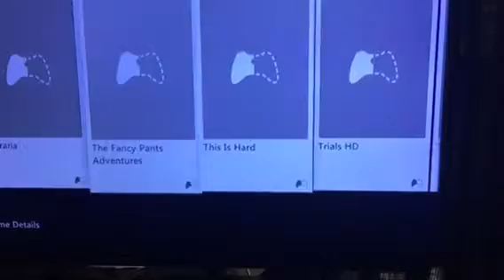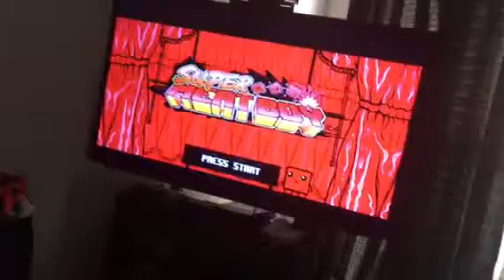Sonic's dares #1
It stopped 😟